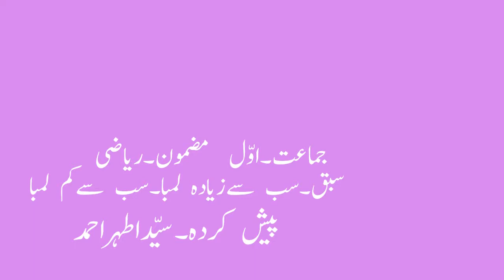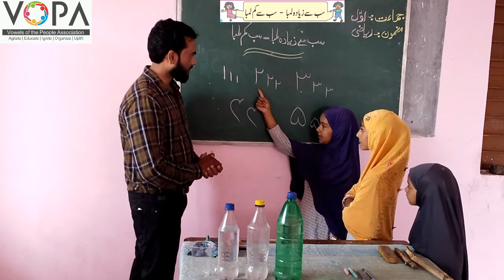1st | Math | Chap No.42 | سبق_سب سےزیادہ لمبا۔سب سےکم لمبا | V3 | V-School